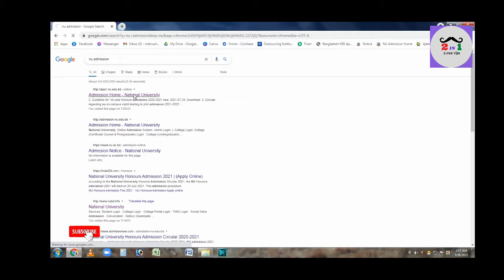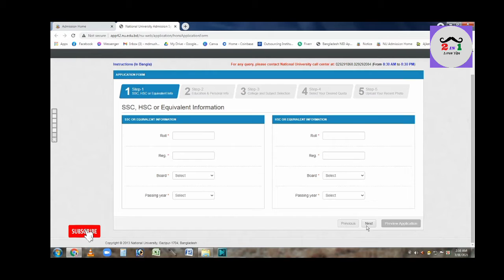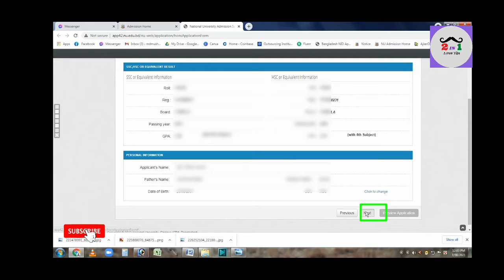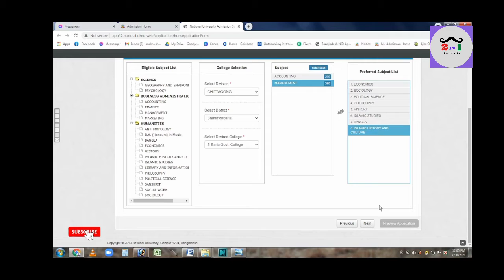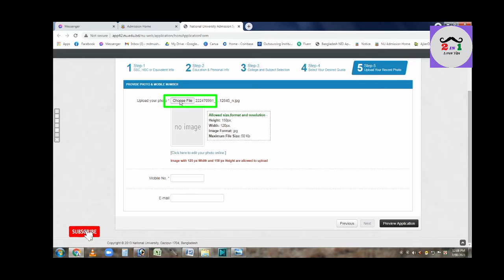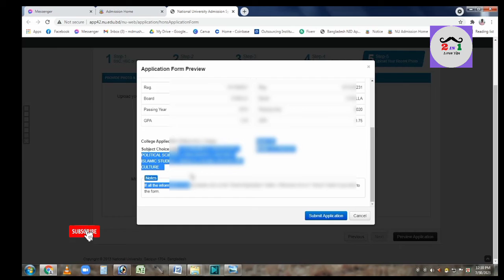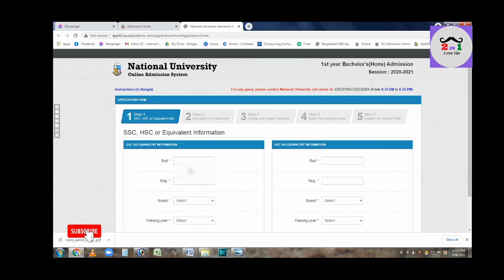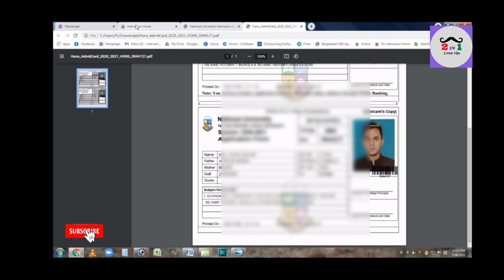জাতীয় বিশ্ববিদ্যালয়ে ভর্তির আবেদন করুন নিজেই nu admission 2021 2IN1 Learn Tips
This Channel is Learning Channel. We Learn All Viewers Computer Basic,Trice and Tricks and Tech news,Unboxing,Review, Any Online serve Problem.

nu admission process
nu admission system
national university admission
nu admission 2020-21,nu apply date
nu apply 2021,nu admission apply
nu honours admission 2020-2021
nu honours admission notice 2021
how to apply honours admission
nu honours 1st year admission 2020-21
nu honours admission notice 2020-21
nu,honours admission 2021
nu honours 1st year admission date
nu admission 2021 update news

2IN1 Learn Tips